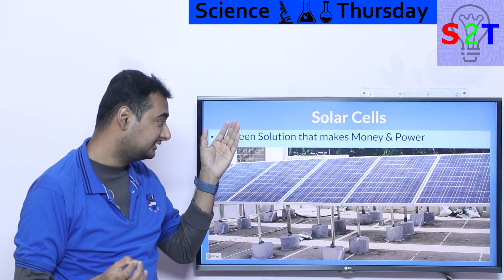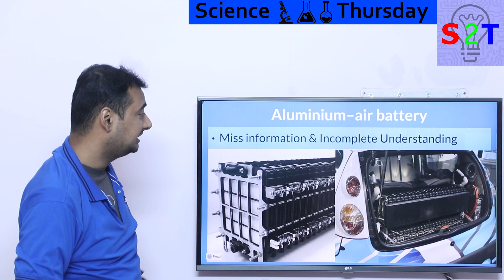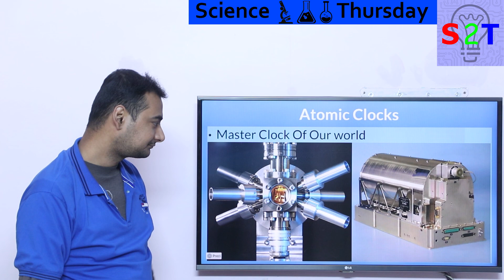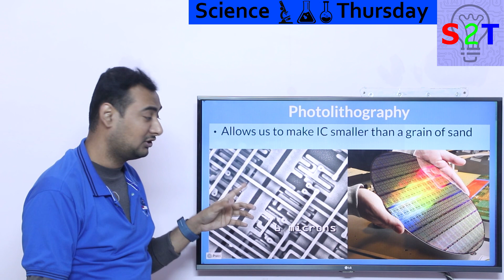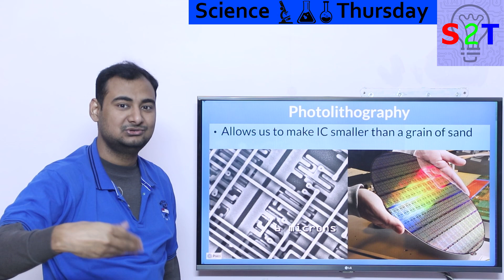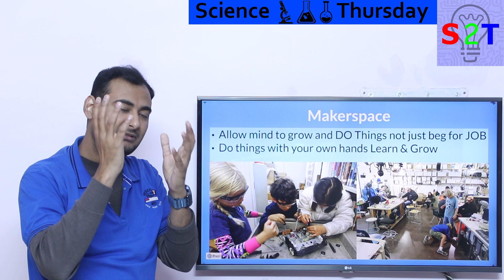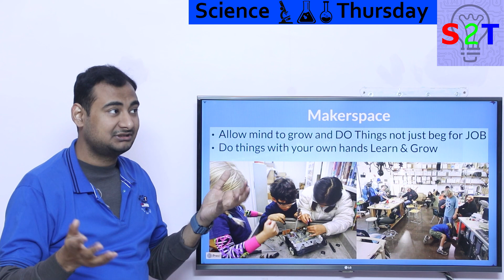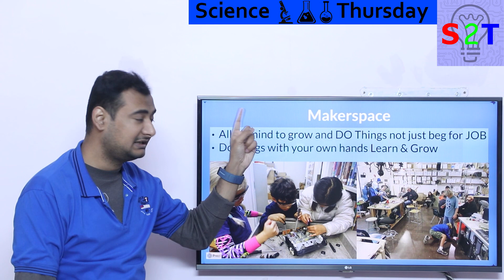Top 5 Topics Explained In HINDI {Science Thursday}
00:00 Intro
00:20 Solar cells
02:01 Aluminium–air battery
05:03 Atomic Clocks
07:15 Photolithography
08:58 Makerspace
12:35 Thank You